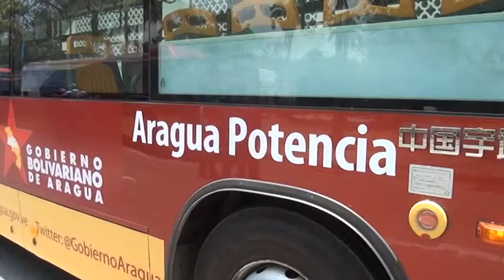SEMANA SANTA ARAGUA 2014 RECORRIDO DE LOS 7 TEMPLOS